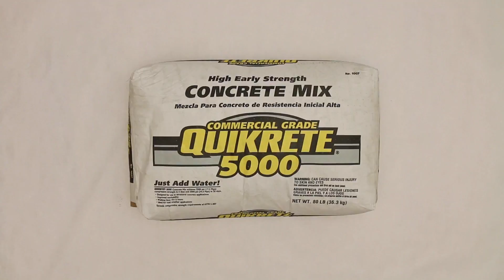DIY Concrete Planter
If you've got a few plant friends around the house, and you feel like going above, and beyond for them, then check out this DIY concrete planter I did. You can make whatever size you want, and it's SUPER affordable!!

Materials:
-Quikrete 5000
-2.5 Quart container
-1 Quart container
-Bolts for weight
-Planter rocks
-Succulent soil
-Coconut oil spray

Obviously, you don't have to use coconut oil, it's just what we have at my house. Feel free to change up the design by using different molds or methods!